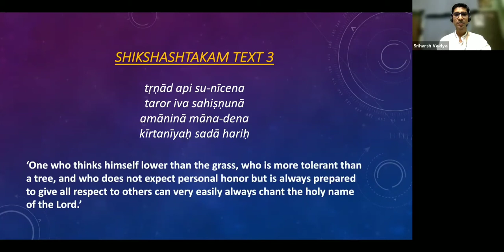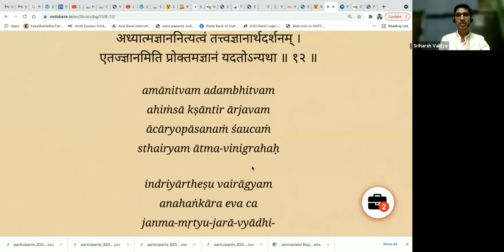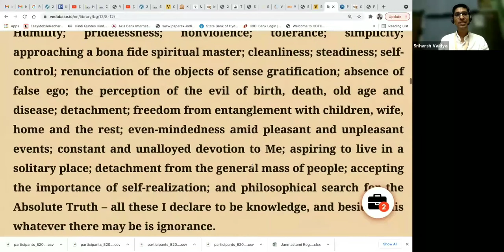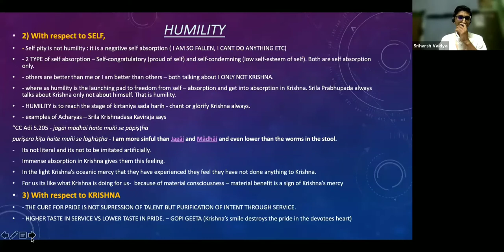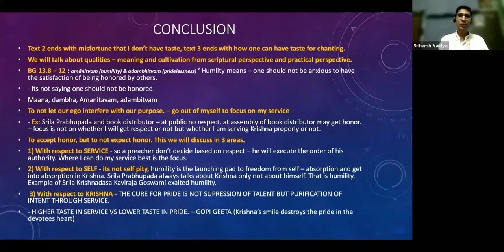Sri Shikshashtakam Seminar Series TEXT 3 - PART 1 by Sriharsh Vaidya